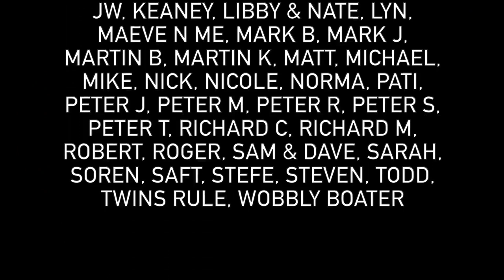199 - We Have Never Had to Wait this Long!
In this vlog we finally leave the Shropshire Union Canal and turn onto the Middlewich Branch. It is only a mile or so until we pull up at Cholmondeston Lock, all be it behind three other boats waiting to go down.

Our Links